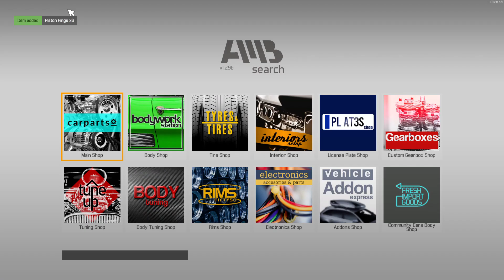Car Mechanic Simulator 2021